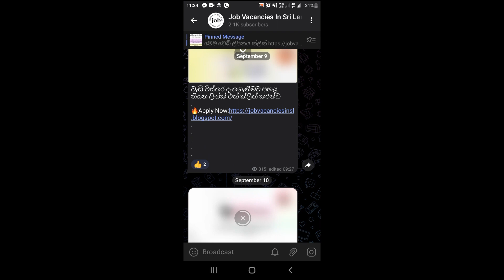damro job 2024 /job vacancy 2024 /lanka job 2024